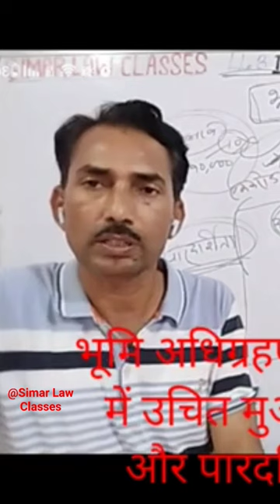Law University Jaipur @Pawan Bhadra sir @Law exam @